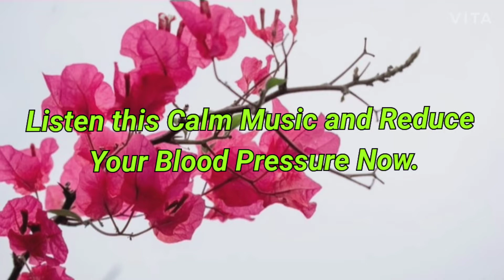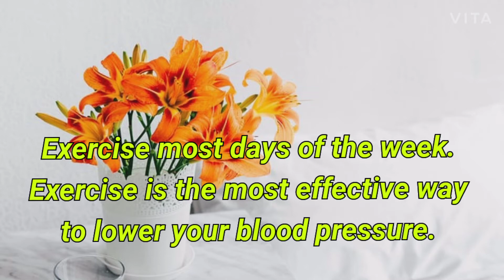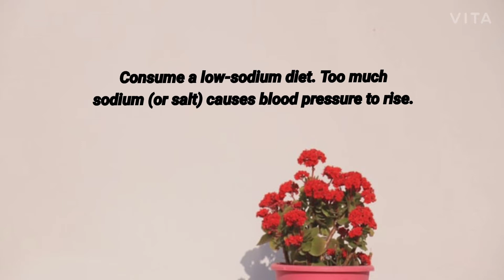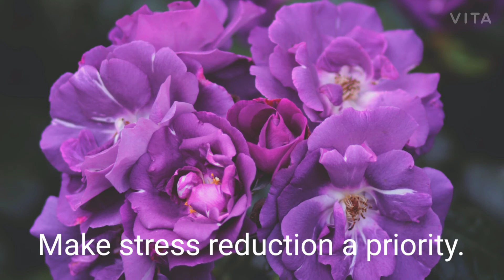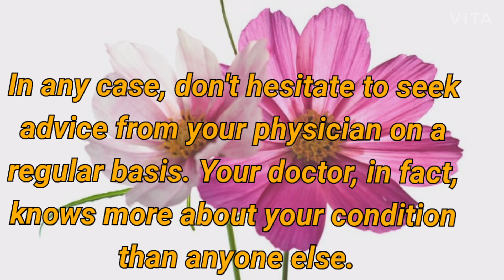Listen this Calm Music and Reduce Your Blood Pressure Now.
This calm music may help to reduce your blood pressure. According to a new study, listening to slower music lowers blood pressure while listening to faster music raising it.

Short-term blood pressure spikes are normal, such as those experienced during exercise or after a cup of coffee. However, if your heart pumps out more blood than normal or your blood vessels stiffen over time, your blood pressure (Hypertension)  will remain high, leading to hypertension. Many factors can contribute to this, including excessive salt consumption, obesity, and the use of some drugs that can cause high blood pressure as a side effect.

Listening to your favourite soothing music is an excellent way to relax both your body and mind. Before going to the doctor, put on some earphones and listen to some of your favourite relaxing music to help you relax. Close your eyes and take slow breaths in and out while trying to clear your mind if you don't have any music.

In any case, don't hesitate to seek advice from your physician on a regular basis. Your doctor, in fact, knows more about your condition than anyone else.

இந்த அமைதியான இசையைக் கேட்டு, இப்போது உங்கள் இரத்த அழுத்தத்தைக் குறைக்கவும்.

இந்த அமைதியான இசை உங்கள் இரத்த அழுத்தத்தைக் குறைக்க உதவும். ஒரு புதிய ஆய்வின்படி, மெதுவான இசையைக் கேட்பது இரத்த அழுத்தத்தைக் குறைக்கிறது, அதே நேரத்தில் வேகமான இசையை கேட்கும்.

குறுகிய கால இரத்த அழுத்த கூர்முனைகள் இயல்பானவை, அதாவது உடற்பயிற்சியின் போது அல்லது ஒரு கப் காபிக்குப் பிறகு அனுபவித்தவை. இருப்பினும், உங்கள் இதயம் இயல்பை விட அதிகமான இரத்தத்தை வெளியேற்றினால் அல்லது காலப்போக்கில் உங்கள் இரத்த நாளங்கள் விறைத்துக்கொண்டால், உங்கள் இரத்த அழுத்தம் (உயர் இரத்த அழுத்தம்) அதிகமாக இருக்கும், இது உயர் இரத்த அழுத்தத்திற்கு வழிவகுக்கும். அதிகப்படியான உப்பு நுகர்வு, உடல் பருமன் மற்றும் பக்க விளைவுகளாக உயர் இரத்த அழுத்தத்தை ஏற்படுத்தக்கூடிய சில மருந்துகளின் பயன்பாடு உள்ளிட்ட பல காரணிகள் இதற்கு பங்களிக்கக்கூடும்.

உங்களுக்கு பிடித்த இனிமையான இசையைக் கேட்பது உங்கள் உடல் மற்றும் மனதை நிதானப்படுத்த ஒரு சிறந்த வழியாகும். மருத்துவரிடம் செல்வதற்கு முன், Head phone களைப் போட்டு, உங்களுக்கு பிடித்த சில நிதானமான இசையைக் கேளுங்கள். இல்லையென்றால் உங்கள் கண்களை மூடிக்கொண்டு உள்ளேயும் வெளியேயும் மெதுவாக மூச்சு விடுங்கள்.

எந்தவொரு சந்தர்ப்பத்திலும், உங்கள் மருத்துவரிடம் ஒரு வழக்கமான ஆலோசனையைப் பெற தயங்க வேண்டாம். உங்கள் மருத்துவர், உண்மையில், உங்கள் நிலையைப் பற்றி வேறு யாரையும் விட அதிகம் அறிந்திருக்கிறார்.

Different types of related music:

Do You Want to enjoy Meditation music, Yoga Music, Relaxing Music and other musical Content?

There are many music types available in my channel, here below some of them for your perusal:

*Meditation music.
*Relax music
*Calm music
*Study music
*peaceful music
*healing music

You Deserve to Enjoy Excellent Sleep Music. Make Sure to View Our following YouTube video Now.